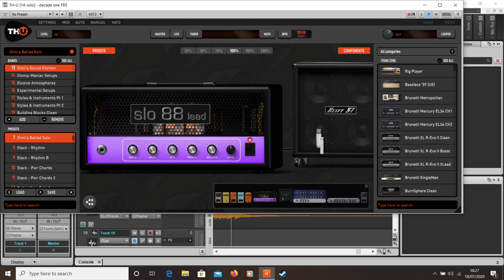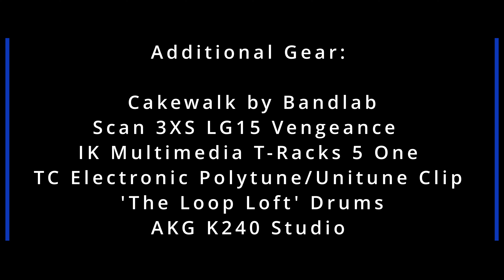The Albums: Notions of Verity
A 15-minute video about Joe's 10th solo album, released in 2023.

0:00 Intro
1:03 Ramping the challenge up
1:34 Patience and frustration
2:08 Joe's favourite track
2:29 Keeping the variety
3:21 Gear
13:08 Where to listen
13:36 Outro